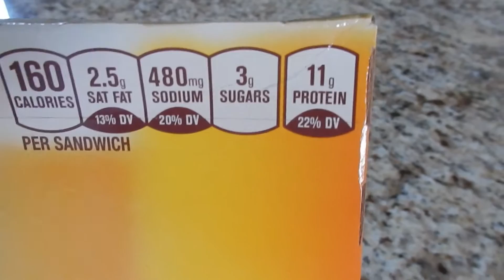LIFE WITH RACHEL | WEEKEND VLOG | EPISODE 10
Hi Mouseketeers.  Hope your having an awesome magical day where ever you are in the world?  Thank you for stopping by and visiting with me.

Want to be pen pals?

Rachel Anders
P.O.Box 362
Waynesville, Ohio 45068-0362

Artist: Laszo